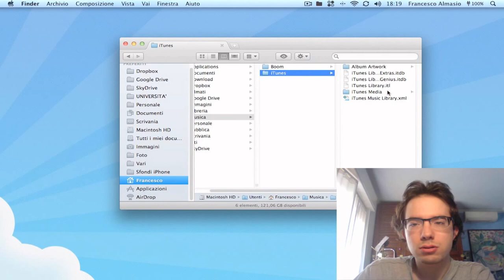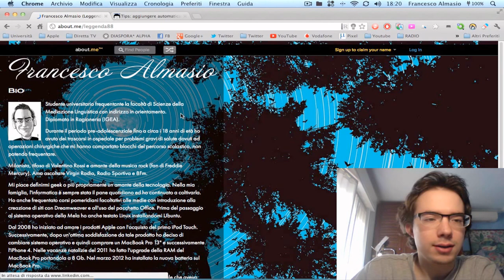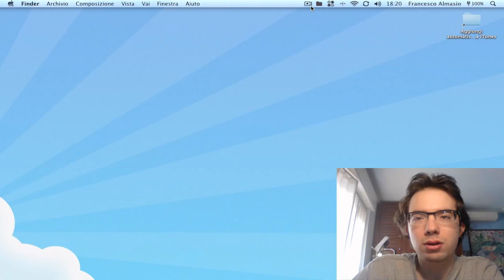Aggiungere automaticamente nuovi files in iTunes!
If you want to see a specific video, just ask in comments down below :) Tutorial per spiegarvi come aggiungere automaticamente files in iTunes.